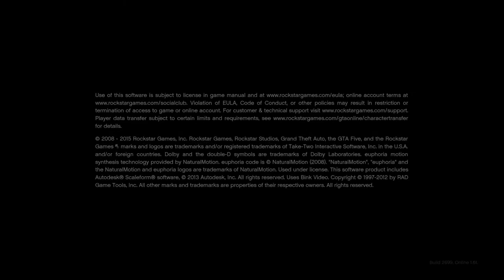Tennis Challenge Guess Who Will Win Grand Theft Auto V